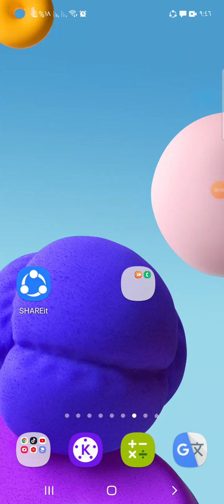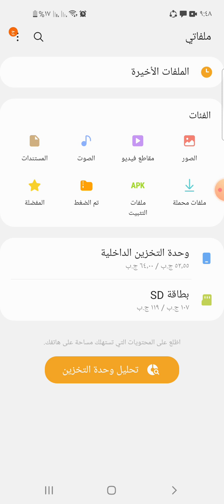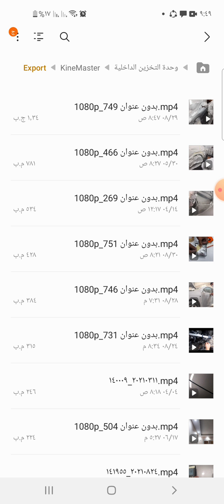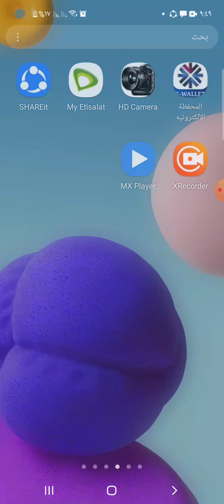الحل النهائي الذاكرة ممتلئة في الهاتف الاندرويد مشاكل الموبايل كين ماستر